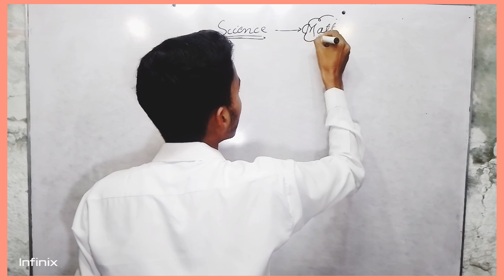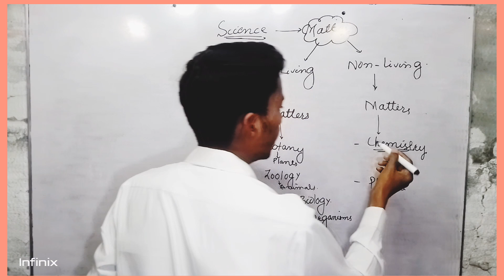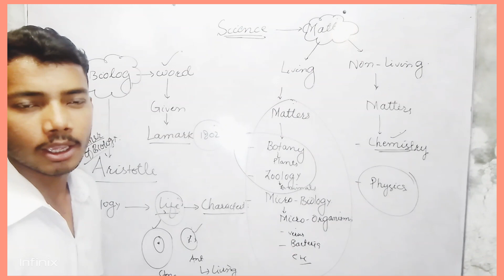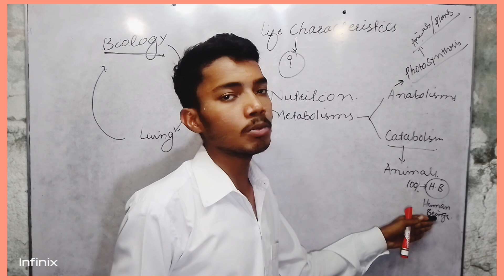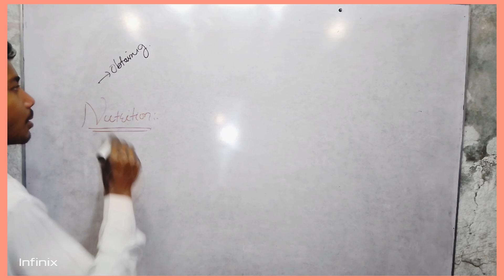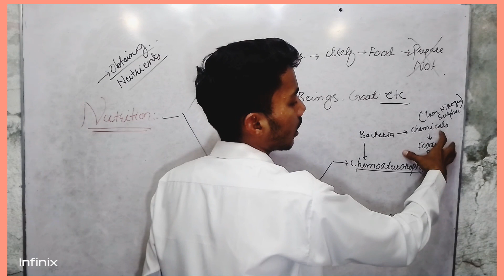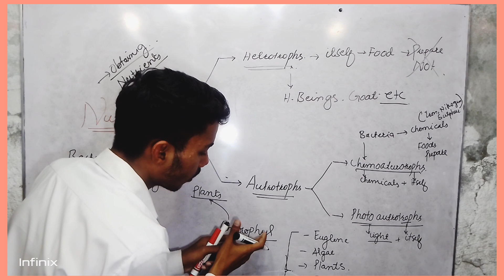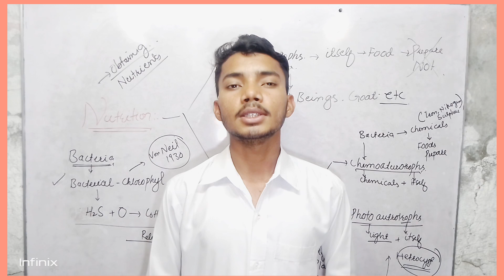NMDCAT_2023_Class_01_Biology introduction with conceptual 😯getreadywithme biology inshot series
Science:
Science is a systematic and empirical approach to discovering  understanding natural phenomena

The scientific method is the backbone of science, and it involves several steps, including making observations, formulating a hypothesis, designing and conducting experiments, analyzing data, and drawing conclusions. Scientists use this method to test and refine their ideas, and to develop new theories and concepts.

Science encompasses a wide range of disciplines, including physics, chemistry, biology, geology, astronomy, and many others. It has led to countless technological advancements and innovations that have transformed our world and improved our quality of life.

Overall, science is a fundamental tool for understanding and explaining the natural world, and it plays a critical role in advancing human knowledge and progress.
Science is a systematic and empirical approach to discovering and understanding natural phenomena, based on observation, experimentation, and evidence. It is a way of thinking and investigating the world around us, using logical and rational methods to gather knowledge and develop theories about how the universe works.
Biology:Biology is a natural science that deals with the study of living organisms and their interactions with each other and with the environment. It is concerned with the structure, function, evolution, and behavior of living things, ranging from the smallest microorganisms to the largest animals and plants.
Biology is a vast field that encompasses many sub-disciplines, including molecular biology, cellular biology, genetics, ecology, evolution, physiology, and many others. Biologists use a range of tools and techniques, such as microscopy, DNA sequencing, and computer modeling, to investigate and understand the complex processes that occur within living organisms.
One of the fundamental principles of biology is that all living things share a common ancestry and are related through a process of evolution by natural selection. This means that organisms have evolved over time to become adapted to their environments and to better survive and reproduce.

Biology has numerous practical applications in fields such as medicine, agriculture, conservation, biotechnology, and more. It is an important tool for understanding and solving many of the challenges facing our world today, such as disease, climate change, and biodiversity loss.

Overall, biology is a fascinating and ever-evolving field that allows us to better understand the living world around us and the intricate processes that underpin it.
Life characters: Living organisms are characterized by several key features or life characters. These include:
Organization: Living things are highly organized, with complex structures and processes that allow them to carry out essential functions.
Energy utilization: Living organisms require energy to carry out their functions and maintain their organization. They obtain this energy through various processes such as photosynthesis, respiration, and ingestion of nutrients.
Homeostasis: Living things maintain a stable internal environment through a process called homeostasis. This involves regulating temperature, pH, and other critical variables within a narrow range.
Response to stimuli: Living organisms can detect and respond to stimuli in their environment, such as changes in light, temperature, or sound.
Reproduction: Living things can reproduce, passing on their genetic material to offspring through a variety of methods such as sexual and asexual reproduction.
Growth and development: Living organisms grow and develop over time, changing in size, shape, and function as they mature.
Evolution: Living organisms evolve over time through the process of natural selection, resulting in changes in their genetic makeup and adaptations to their environment.